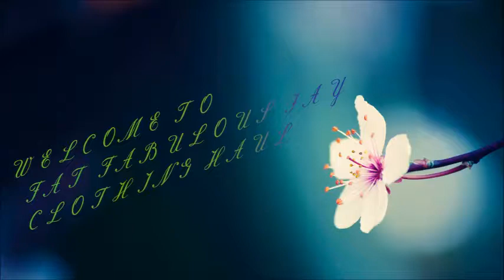ASOS PLUS SIZE HAUL